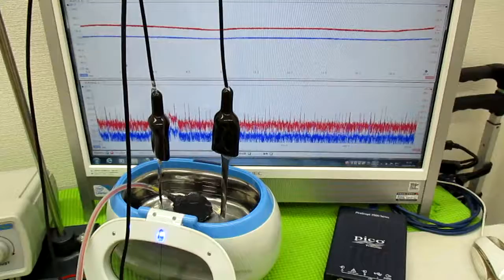超音波システム研究に関する動画 ultrasonic-labo